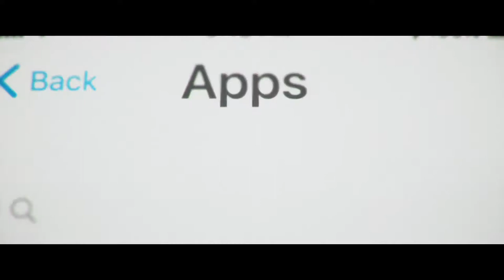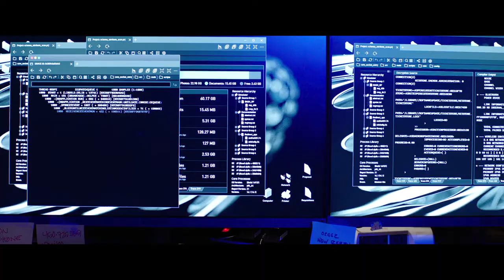STÁHNI A ZEMŘEŠ / COUNTDOWN trailer (2019) CZ TIT | PLANET DARK